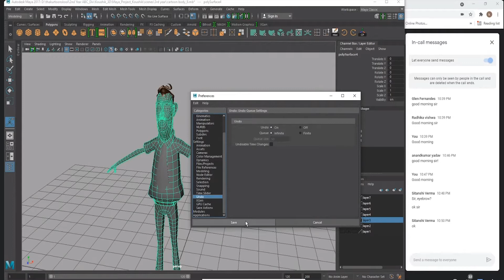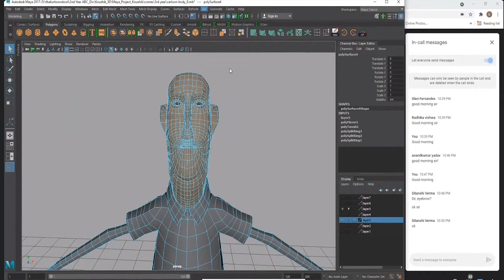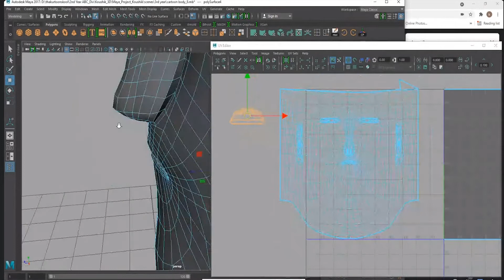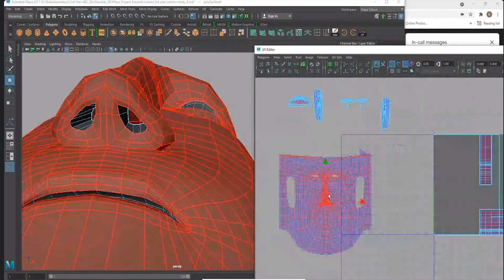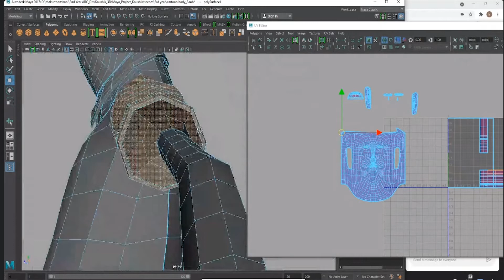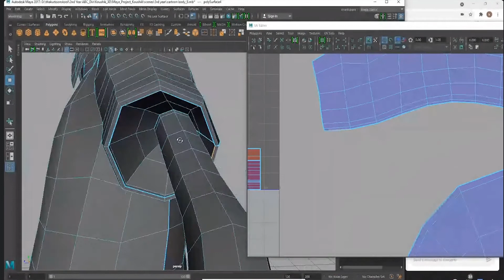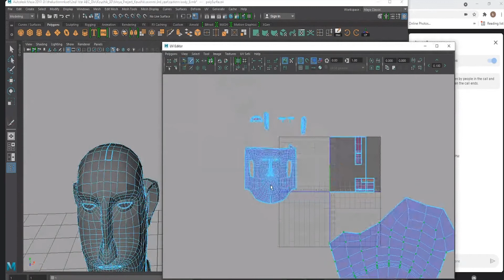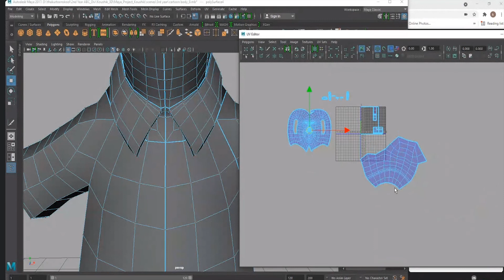How to Do UV Unwrap of Full Body in Maya in Hindi {Part 1}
Artist:- Koushik Chatterjee sir
Edit: Ashok Prajapat
Owner: Ashok's Maya world